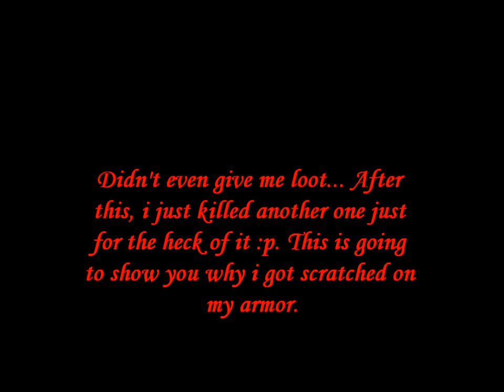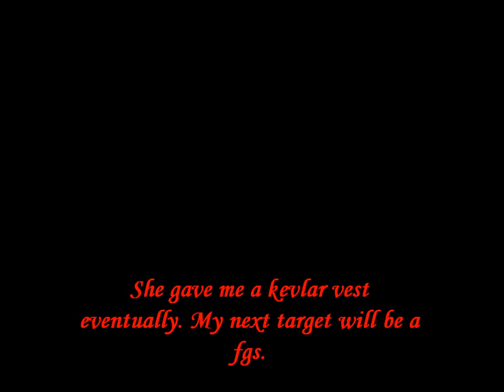Dead Frontier 3D- Rex Is All I Need 3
Just another rex video :)!